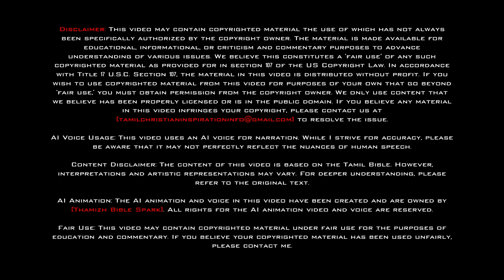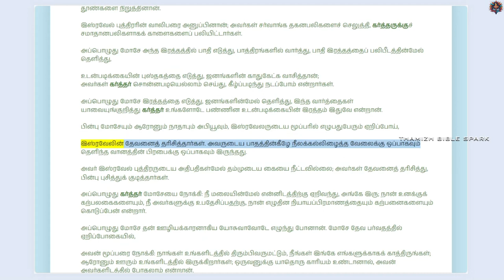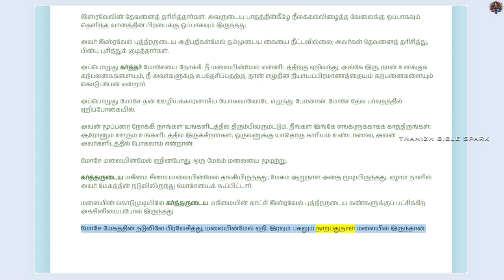யாத்திராகமம் - அதிகாரம் 24 | ஆடியோ பைபிள் | Tamil Audio BIBLE | Exodus - Chapter 24